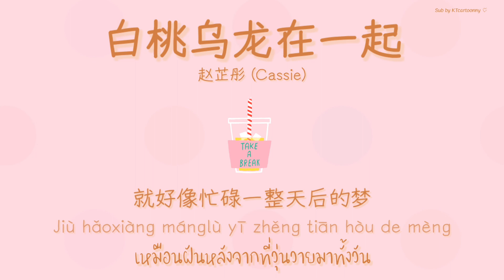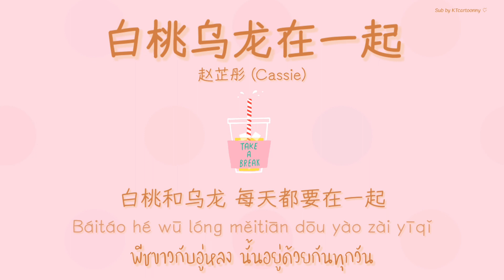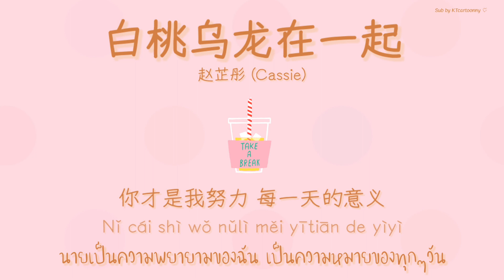[中文|PINYIN|THAISUB] เพลงจีน 赵芷彤 ▪︎《白桃乌龙在一起》Baitao wu long zai yiqi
เพลง    || 《白桃乌龙在一起》Báitáo wū lóng zài yīqǐ พีชขาวอู่หลงอยู่ด้วยกัน
ศิลปิน  ||    赵芷彤 (Cassie)